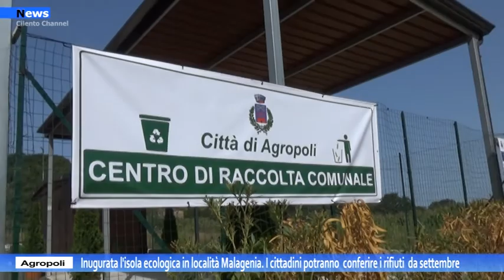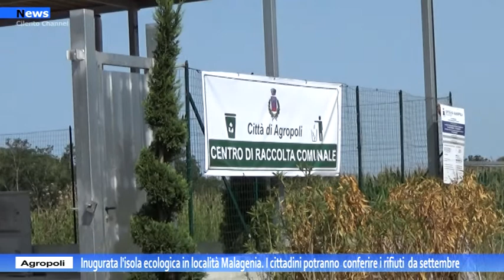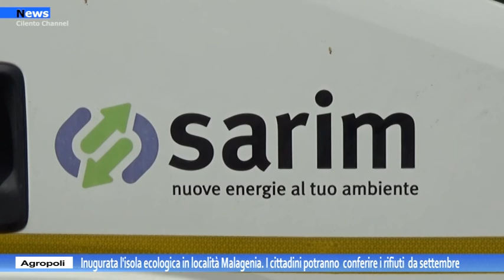Agropoli, Inaugurata l'isola ecologica in località Malagenia.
Dopo diversi anni si porta a compimento la realizzazione dell’isola ecologica in località Malagenia ad Agropoli. Questa mattina l’inaugurazione alla presenza del primo cittadino Adamo Coppola , del direttore generale  della Sarim Silvio Petrone e di diversi amministratori.